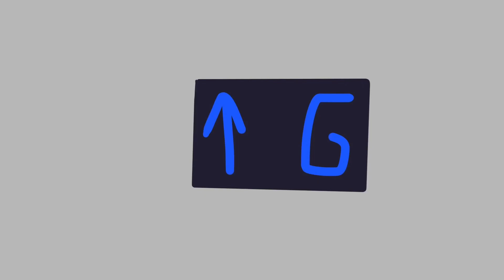Animated: Unknown Traction Elevators, Haveston Hospital, Bukerage City ON Canada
All Presfentitives
Technical Spec.
Elevator Logo - Unknown
Type Traction
Building Name Haveston Hospital
Building Address 77712 Toberment Road
Numbers of Bundel - 80
Bevats - 3
Quantity - 4
Capacity 5000 KG
People 57
Floor Served 14
Illumination Blue (fmr KL,SL,DL)
Indicator Segmented/ACME (fmr. Analog)
Fixtures Dewhurst - Dupar US85 (fmr. ?)

Date Filmed - July 21st 2023
Inavating Places
Inavating City